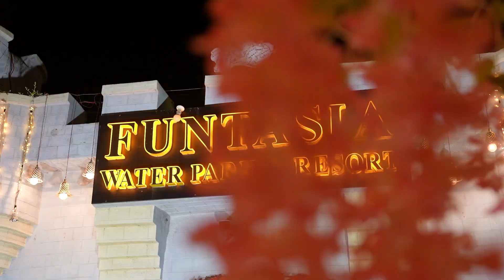Shubham X Komal || Wedding Highlight || Varanasi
“To find someone who will love you for no reason, and to shower that person with reasons, that is the ultimate happiness.”
When you have such a supportive couple than you do what ever you plan for your Grand Wedding.
Featuring one of our favourite Wedding film.
which is shot in Varanasi.
Special Thanks to our Beautiful Couple for their kind gesture & supportive nature.
Singh Digital Films Crew.
Team SDF.

Singh Digital Films
Click here to WhatsApp - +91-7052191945
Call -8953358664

Founder -  He Was Varanasi based  Wedding photographer, born in Kerakat Jaunpur, Uttarpradesh. At the age of twenty-five, he decided to move to Mumbai where he got into the Television Industry working with Balaji Telefilms.

By the time he was twenty-eight he moved to Lucknow and began work with great photographers there for a year. He got his first break in Balaji Telefilms.

While living in Mumbai when he was just twenty-nine at that time. He continued work as a freelance wedding filmmaker.

In 1995 he thought of returning back to Varanasi then he started his own business in Wedding Photography for the local high-profile clients that otherwise had to hire photographers from other regions.

During this period he also experienced creative Wedding and Event Photography and immersed himself completely into them along with Fashion Photography.

He loves those people who like working with people, telling stories, and creating a character in his images. While he is taking care of regional clients, he keeps working on various National assignments.

Having experienced 1200+ weddings in much less time, he still feels that his journey has just begun.

We share great stories on Instagram, let us connect Singh Digital Photography

Wedding photography in Varanasi
Candid photography in Varanasi
Professional photographers in Varanasi
Pre-wedding photoshoot in Varanasi
Traditional photography in Varanasi
Drone photography in Varanasi
Event photographers in Varanasi
Best wedding photographers in Varanasi
Top photographers in Varanasi
Photography services in Varanasi.